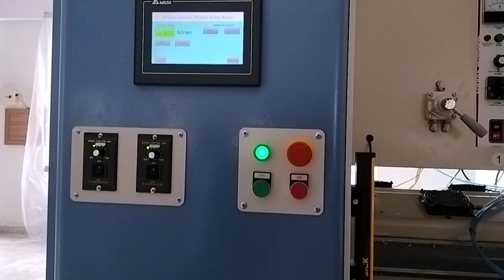Quilts Production with Richpeace Ultrasonic Welding Technology